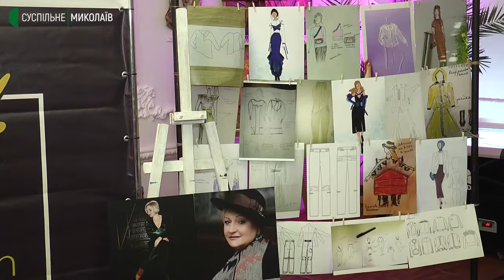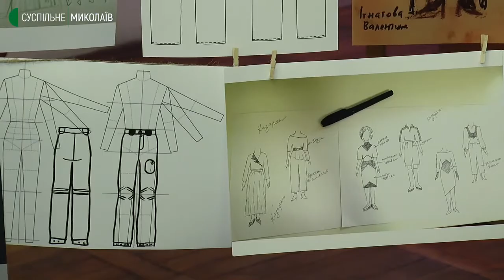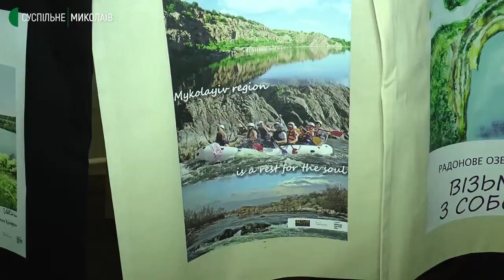У Миколаєві фіналісти проєкту «Наші» взяли участь у показі мод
Пончо, сукні зі шлейфом, офісстайл, кежуал та вбрання адаптоване для людей з інвалідністю. В Миколаєві відбувся показ мод, дизайнерами якого виступили люди з інвалідністю. Це фінальний етап інклюзивного проєкту NaSHi.